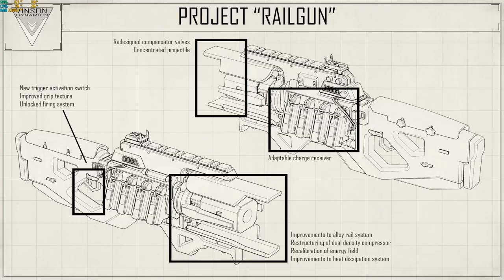Funniest ranked game EASY PICKIIINS Apex Legends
Funniest game of ranked I have ever been in